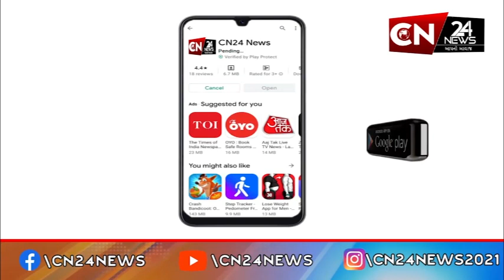અમદાવાદ : પોલીસે રોહિતના વીડિયોથી આપ્યો ખાસ સંદેશ